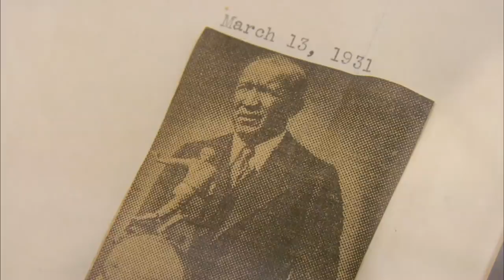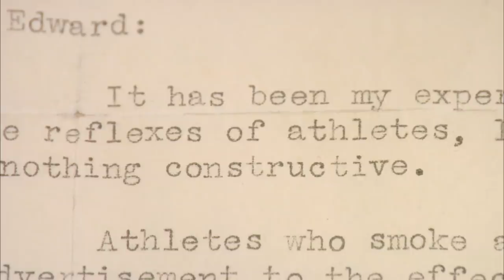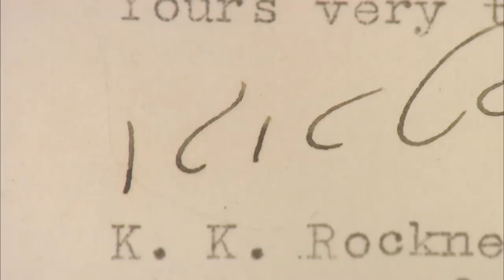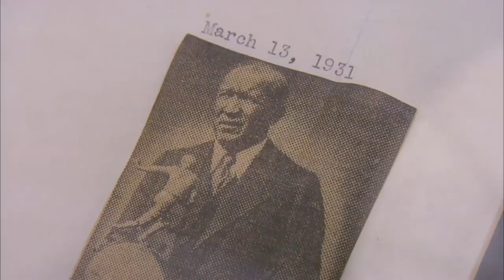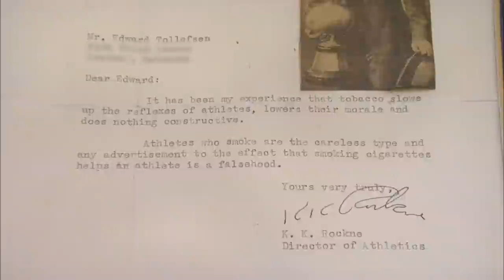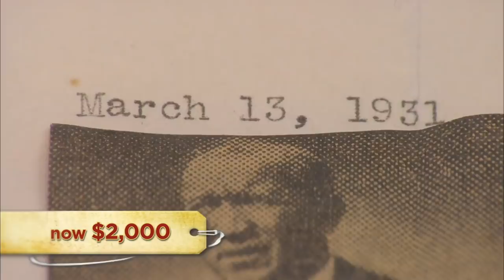Pawn Stars: MAJOR FUMBLE for Letter Signed by LEGENDARY COACH Knute Rockne (Season 5) | History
The owner of a Knute Rockne signed letter knows this piece of football history is valuable, but will that be enough to convince Rick of his asking price? Find out in this clip from Season 5, "Ring Around A Rockne."

Watch all new episodes of Pawn Stars, Mondays at 9/8c, and stay up to date on all of your favorite The HISTORY Channel shows